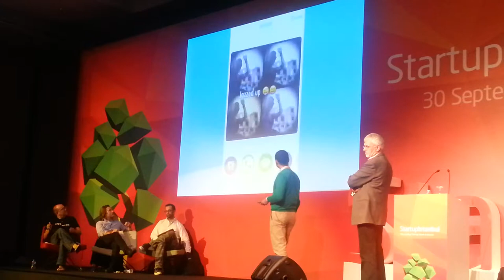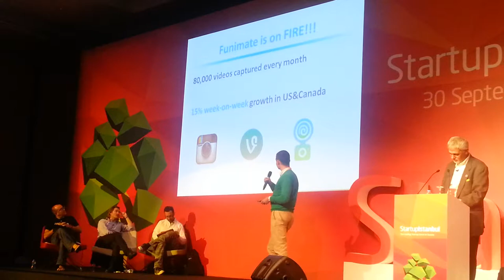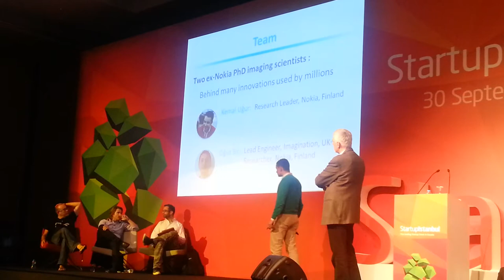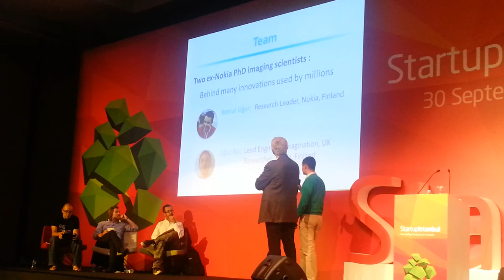Startup Istanbul 2014 Startup Challenge: Funimate